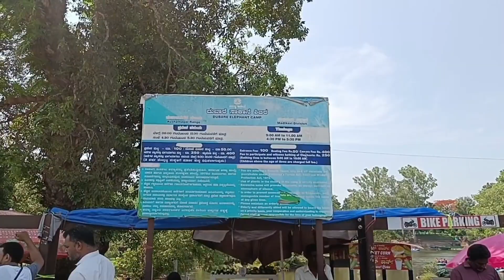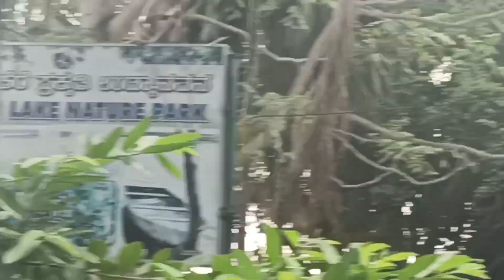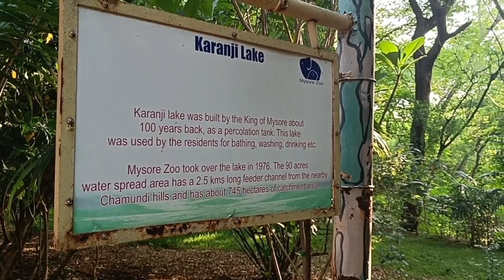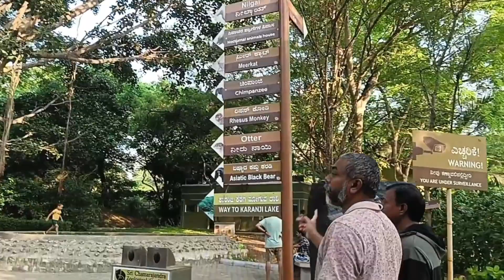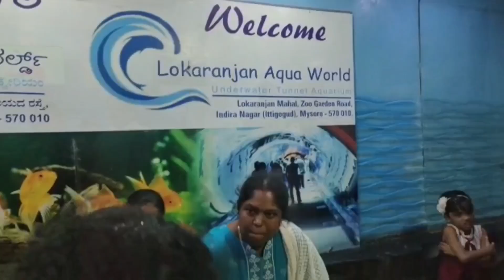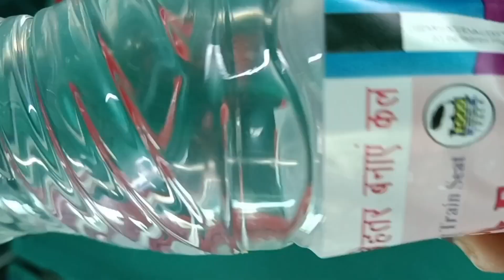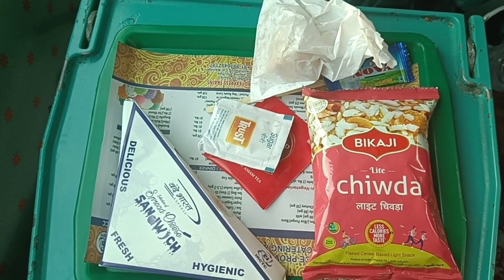Places to visit in Mysore I Mysore trip -Day 3 I Mysore/Coorg tourist places I Travel vlog I தமிழில்